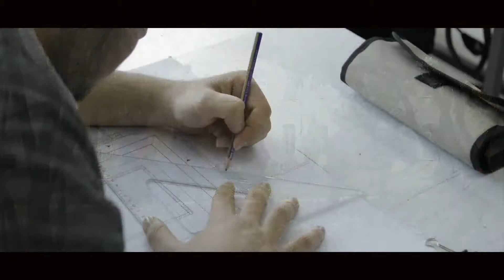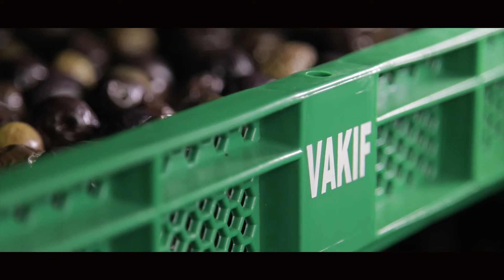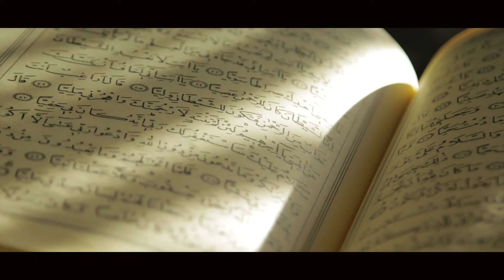Vakıflar Genel Müdürlüğü Tanıtım Filmi1